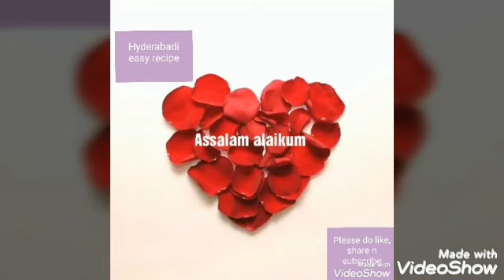Oreo Banana Milkshake Recipe{Kids Special Banana Smoothie} By (hyderabadi easy recipes)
Welcome to hyderabadi easy recipes.
Is video me maine oreo banana milkshake recipe share ki hai💖💖💖💖💖💖💖💖💖Oreobananashake Oreobananasmoothie 💖💖💖💖💖💖💖💖💖💖💖💖💖💖💖💖💖💖💖💖💖💖Thanks for watching my video 💖💖💖💖💖💖💖💖💖💖Hope you all r doing great here my new recipes hope u all like it plz subscribe to my channel and share it with your friends and family have a good day lots of love 💖💖💖💖💖💖💖💖💖💖💖💖💖💖💖💖💖💖💖